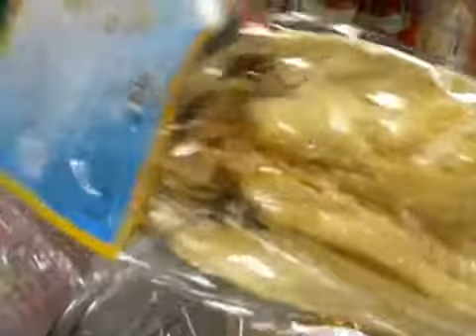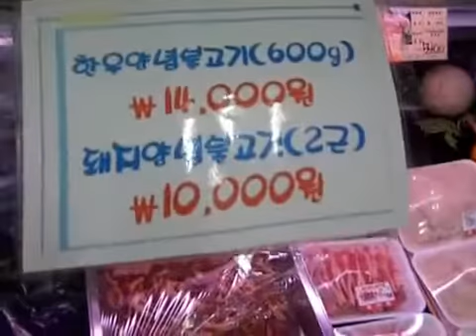A Walk Through a Rural South Korean Grocery Store